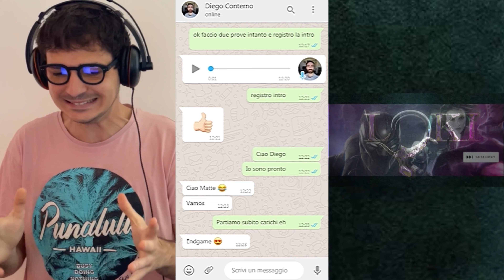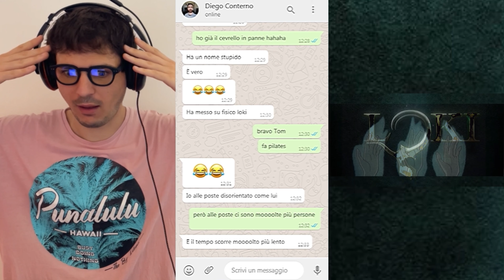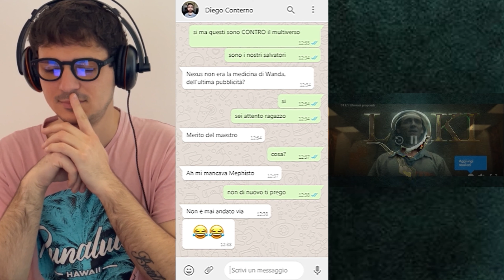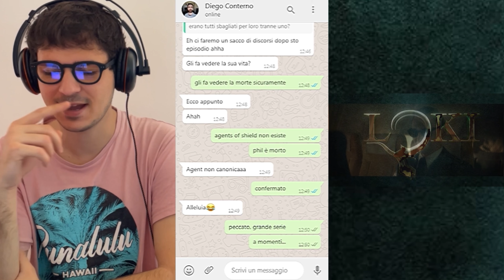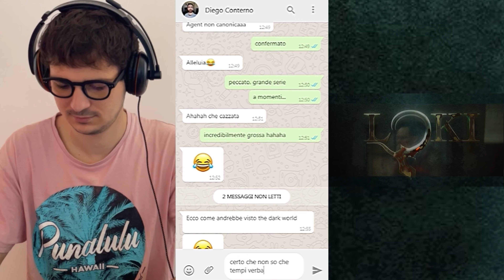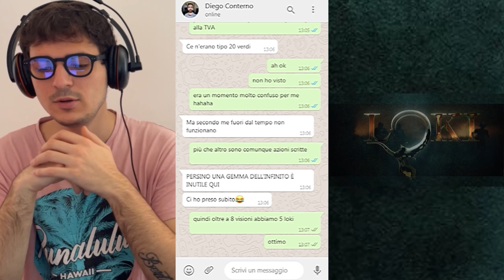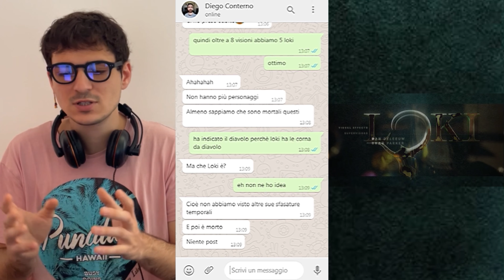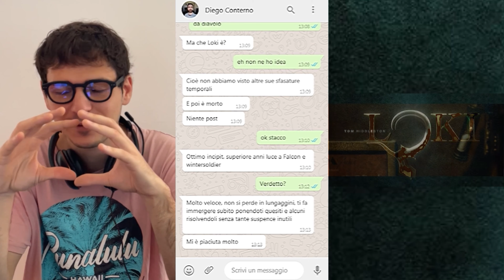LOKI Puntata 1X01 - REACTION - La Serie con più potenzialità dell'MCU?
La prima puntata della nuova serie dell'MCU sembra promettere davvero benissimo! Riuscirà a mantenere le aspettative???